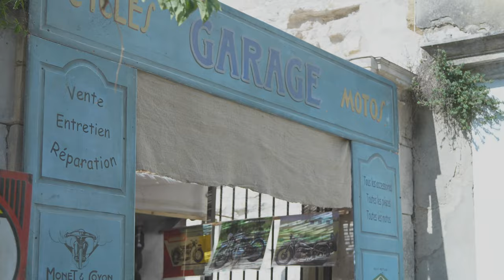Fête du Patrimoine de Pernes les fontaines 2024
Arkalome avait en charge la réalisation d'un film pour la commune de Pernes les fontaines, lors de la fête du patrimoine 2024. 6 cadreurs ont été nécessaires pour couvrir un week-end intense, rempli d'activités et de diversités, d'animations. Une vidéo d'une heure est disponible en mairie, afin de vous permettre de revivre ce week-end inoubliable.
ARKALOME vous souhaite la bienvenue parmi nous.